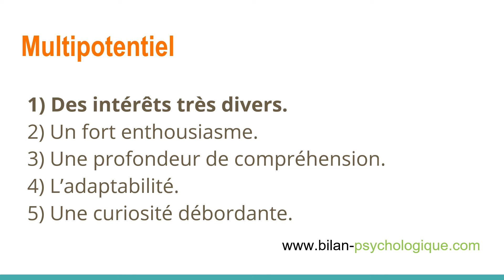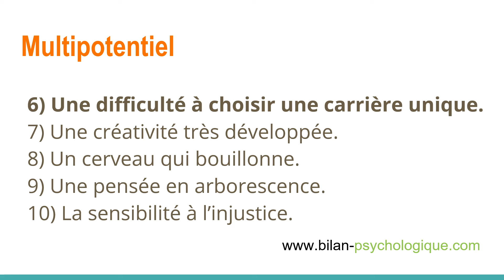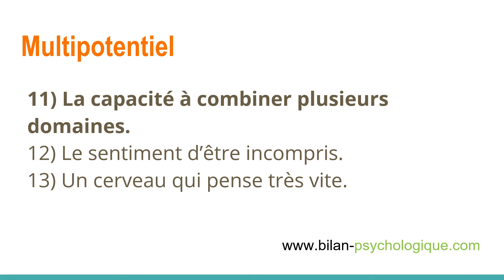AVEZ-VOUS UN MULTIPOTENTIEL ? | LES 13 CARACTÉRISTIQUES !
Découvrez les 13 signes qui montrent que vous avez une mutipotentialité.

Série Atypique ? Épisode 39. Le principe : 1 question - 1 réponse - 1 minute.

Bonjour, je suis Luc Martrenchar, psychologue clinicien spécialisé dans la détection de la surdouance (HPI et HPE), du Syndrome d'Asperger et du TDA/H.

Pour découvrir si vous avez un HPE ou un HPI, je recommande de commencer par les tests de dépistage du HPE et du HPI en ligne :

Pour obtenir plus d'informations sur le Haut Potentiel Emotionnel et le Haut Potentiel Intellectuel :